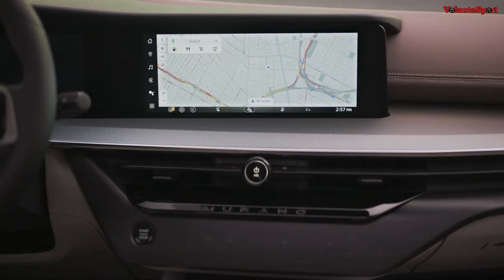Nuevo NISSAN MURANO 2025 Estrena Generación (Ahora sin Transmisión CVT)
La nueva generación del Nissan Murano 2025 llega con grandes novedades, como nuevo diseño exterior, equipamiento mas premium y una oferta mecánica mas eficiente y confiable.